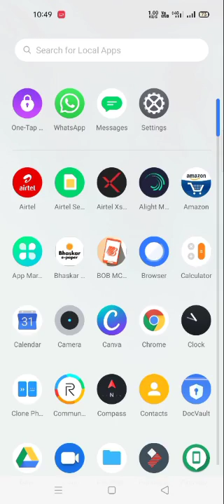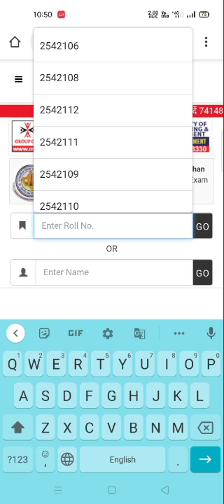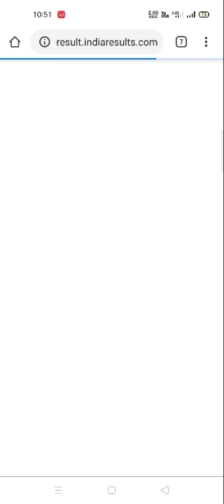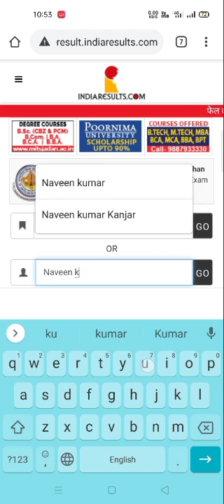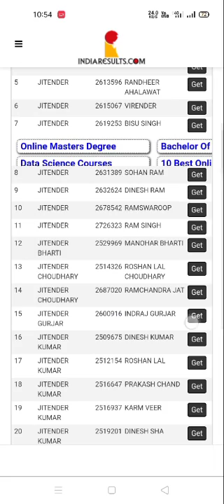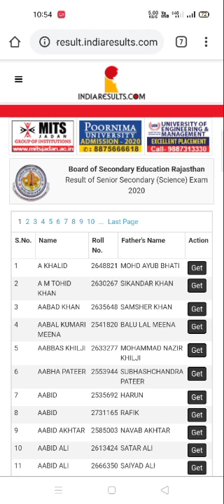Mobile par RBSE 12th ya 10th ka result kese nikale, RBSE 10th ya 12th ka result name se kese nikale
12th ka result name se kese nikale,10th ka result name se kese nikale, दशवी or 12वी का रिजल्ट मोबाइल पर केसे निकाले , 10वी ka result kese nikale
12th RBSE 2020 result kese nikale
12th RBSE Arts, science, commerce result kaise nikale
12th RBSE result 2020
10th and 12th RBSE Result name se kese nikale
12th Arts result with name
12th or 10th RBSE Result 2020 kese nikalte hai
How to 12th result 2020
12th and 10th CBSE result 2020 kaise nikaalen